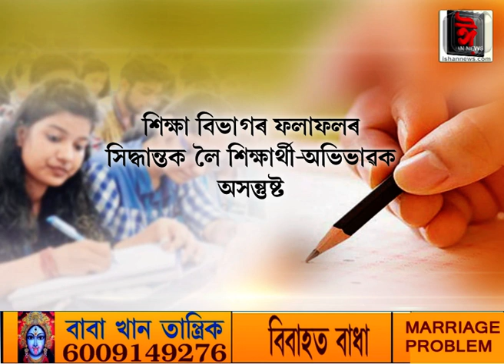শিক্ষা বিভাগৰ সিদ্ধান্তক লৈ তীব্ৰ অসন্তুষ্টি দল-সংগঠনৰ